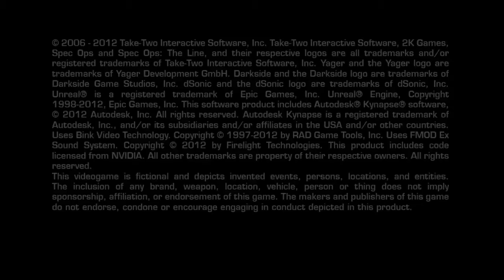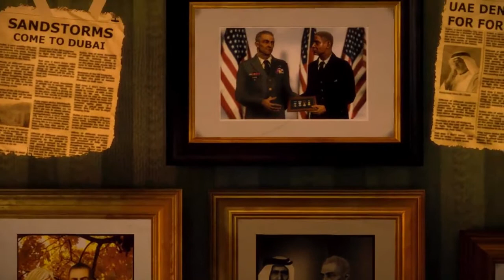Spec Ops The Line - Gameplay Walkthrough - Part 1- Mission 1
Today we'll play the game: Spec Ops The Line, I thought to play something else.

If you liked it, rate and comment on the video. See you soon!